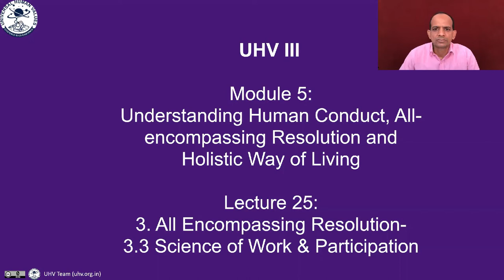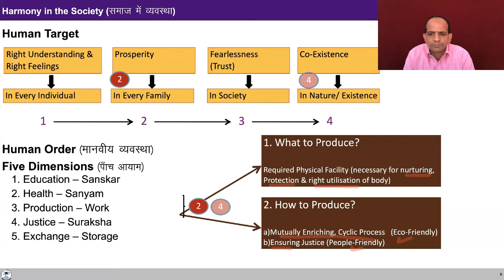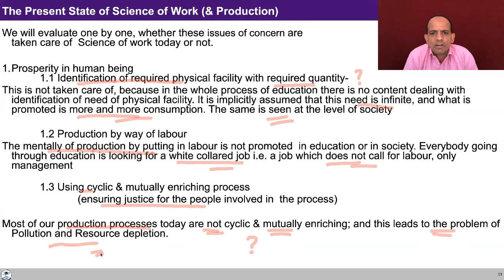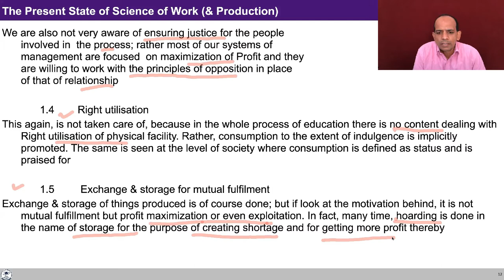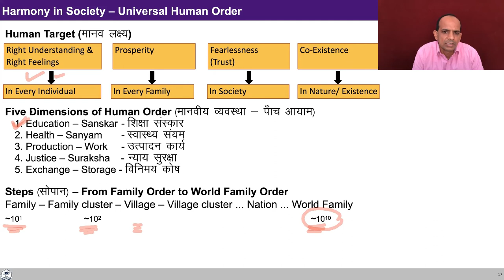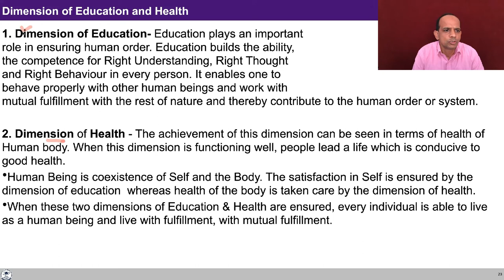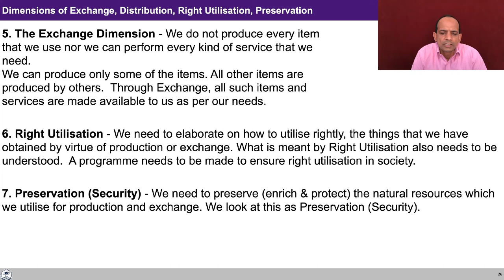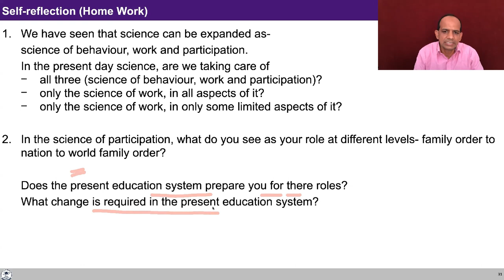UHV III Lecture 25